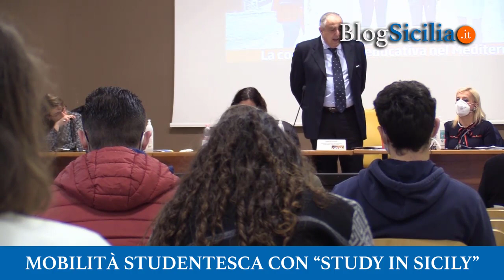Mobilità studentesca con “Study in Sicily”